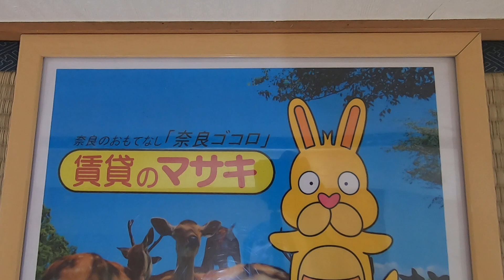【ルームツアー】グリーンフィールド平城山｜奈良市平城山駅賃貸｜賃貸のマサキ｜Japanese Room Tour｜001037-3-7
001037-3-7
奈良県奈良市佐保台西町185にあります評判の良い間取りの3LDKマンション【グリーンフィールド平城山】の物件紹介動画です。

【グリーンフィールド平城山】の詳細情報はこちら